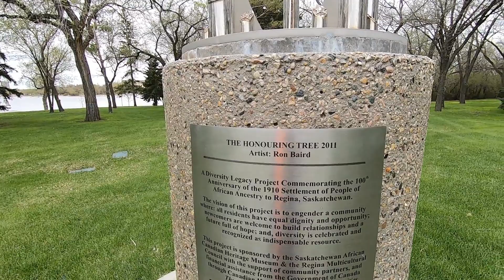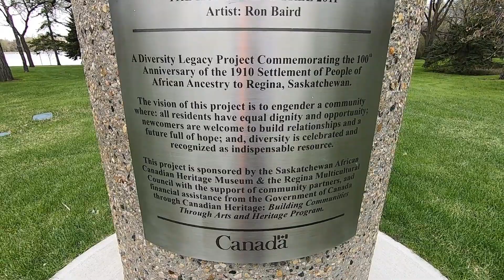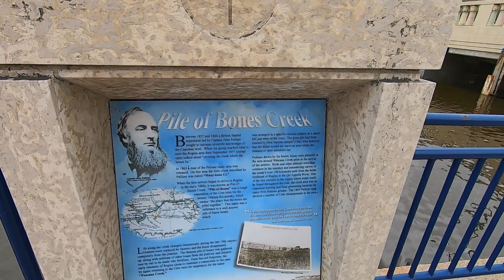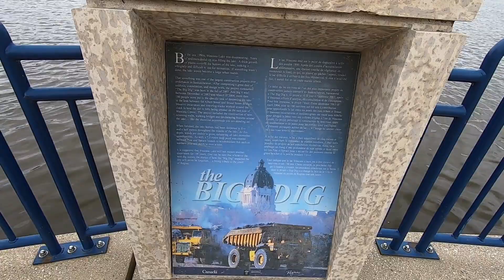Wascana Park Walk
Wascana  Park
Regina, Saskatchewan
Looking for Geese babies on a cloudy cool day May 21, 2022
All support will help the channel grow and keep us on the air.
We appreciate all your help  Thank you
Buymeacoffee /vpml ca